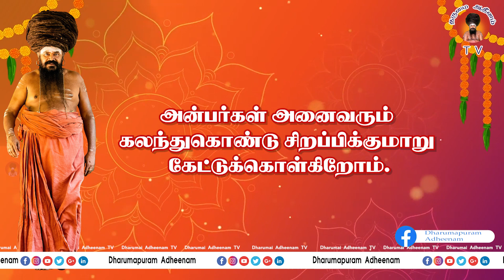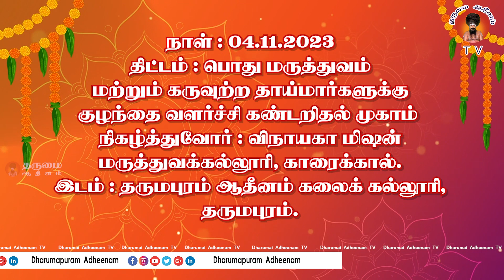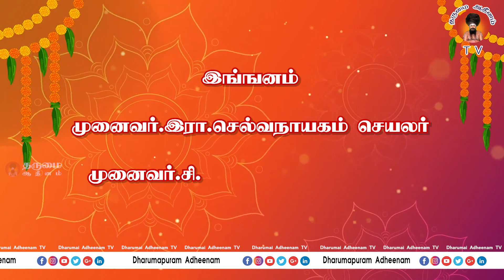தருமை ஆதீனம் 27 ஆவது குருமகாசந்நிதானம் அவதாரத் திருநாளில் 04.11.2023 நலத்திட்டங்கள்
திருக்கயிலாய பரம்பரை
தருமை ஆதீனம் 27 ஆவது குருமகாசந்நிதானம்
ஸ்ரீலஸ்ரீ கயிலை மாசிலாமணி தேசிக ஞானசம்பந்த பரமாசாரிய சுவாமிகள் அவர்கள் அவதாரத் திருநாள் நாளை 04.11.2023. நிரலில் உள்ளபடி பல்வேறு நலத்திட்டங்கள்  குருமணிகள் அருளாணையின் வண்ணம் நடைபெற உள்ளது.
அன்பர்கள் இதில் கலந்துகொண்டு பயன் பெறவும்.